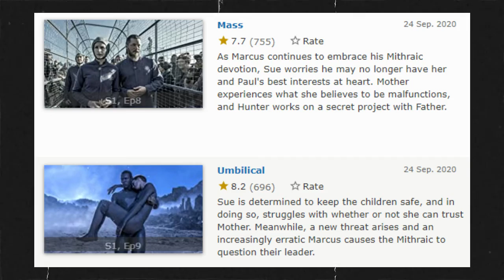Raised By Wolves Season 1 Episodes 8-9 Breakdown & Explained In Malayalam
Raised By Wolves Season 1 Episode 8-9 Breakdown & Explanation In Malayalam | Fan Theories + Things You Missed & Ending Explained.

Let's see what and all leads to season finale episode in Keppler 22-b.